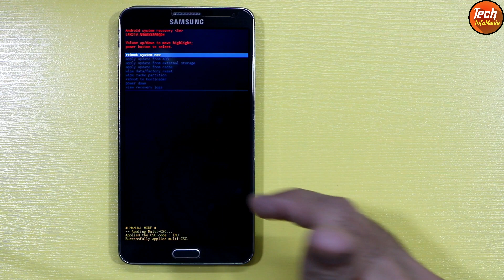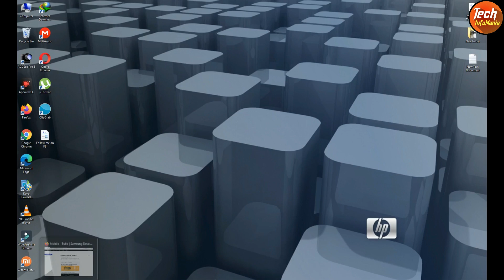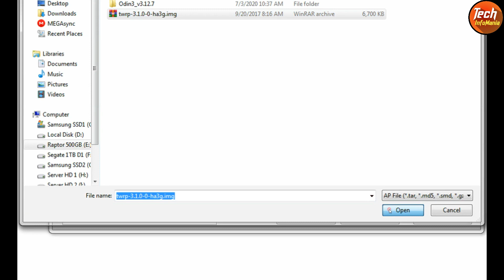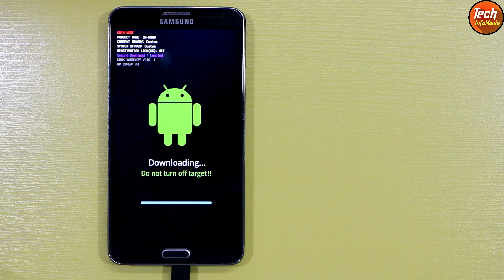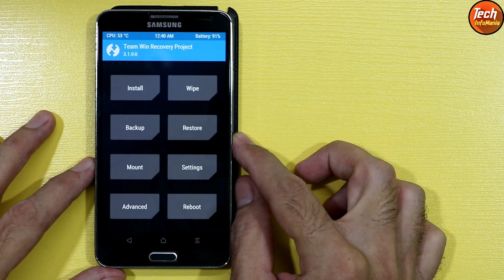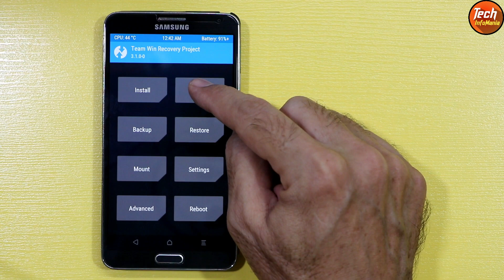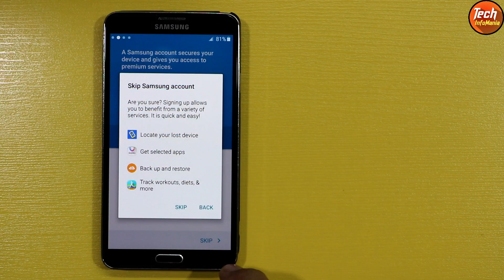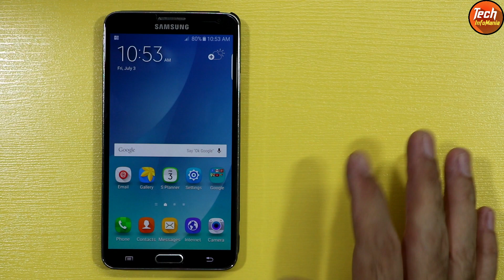Install Galaxy S6 Rom On Galaxy Note 3 N900 Without Losing Data (Urdu-Hindi-English)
Incase if your galaxy note 3 n900 exynos chipset one is stuck on samsung note 3 logo, not booting further, then follow my easy steps and without loosing your internal storage data, boot back your galaxy note 3 into galaxy s6 awesome rom having s6 edge screen and many more modifications.

If samsung account is already loged in then reactivation lock in activated and custom recovery cannot be flash.

Charge note 3 battery around 80 percent.

Download section

Note.

Music in my video taken from youtube free music library